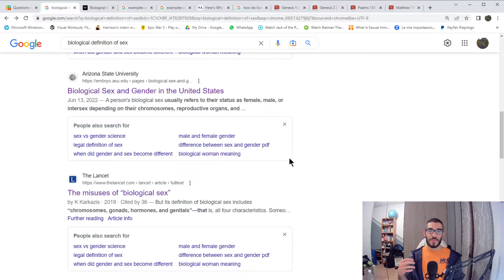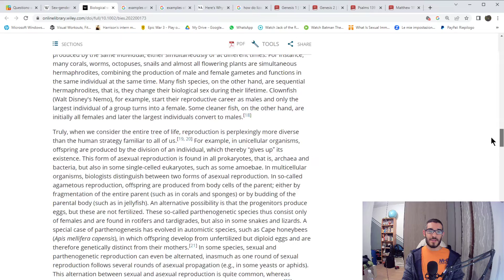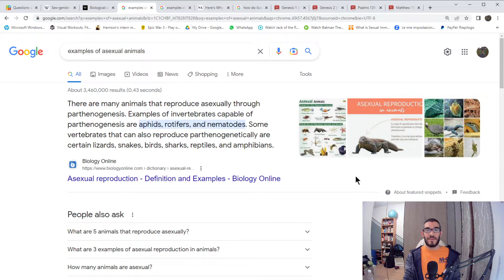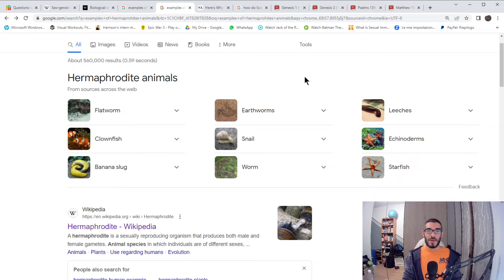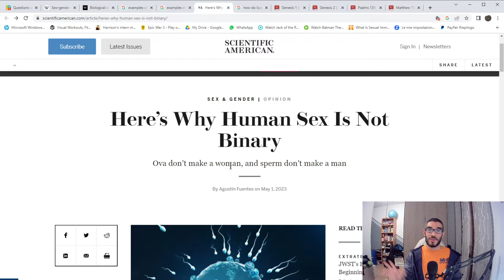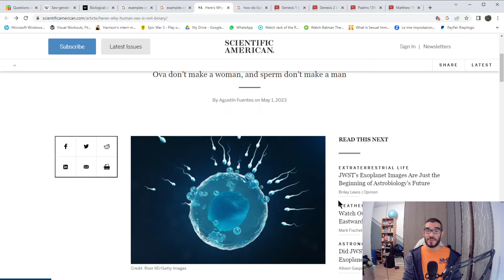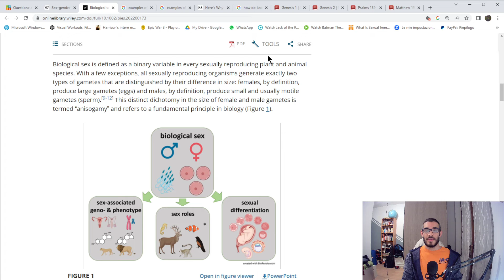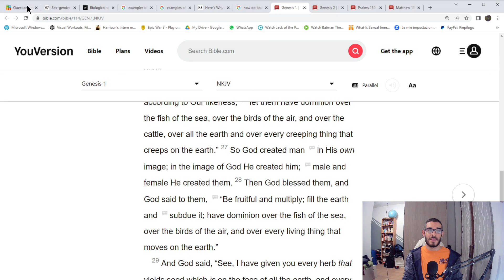Sex and Gender - 1st Part - Definition of sex - Biology, Facts and Bible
PS: I know that some people might find some things I'll be saying and discussing offensive and feel offended, but I can't control how you feel about me or about what I say.
I'm responsible only for my own words and behaviour, and I care about believing and sharing truth and facts.

Remember to check the sources and use critical thinking to understand and know what is true!